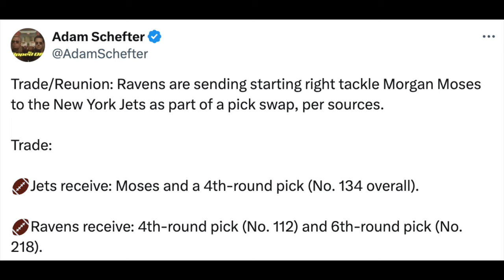🚨BREAKING: New York Jets TRADE For Morgan Moses! | 2024 4th Round Pick Swap & A 6th Going To Ravens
The New York Jets have just traded for Baltimore Ravens RT Morgan Moses in exchange for a 4th round pick swap along with a 6th rounder! What will Joe Douglas and the NY Jets do the next?

Adam Schefter: " Trade/Reunion: Ravens are sending starting right tackle Morgan Moses to the New York Jets as part of a pick swap, per sources.
Trade:
🏈Jets receive: Moses and a 4th-round pick (No. 134 overall).

🏈Ravens receive: 4th-round pick (No. 112) and 6th-round pick (No. 218)."